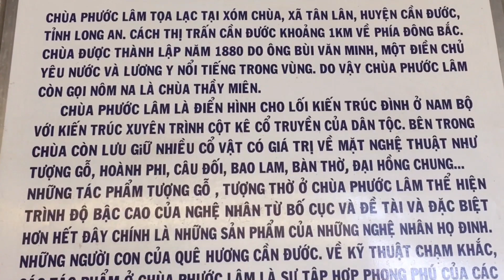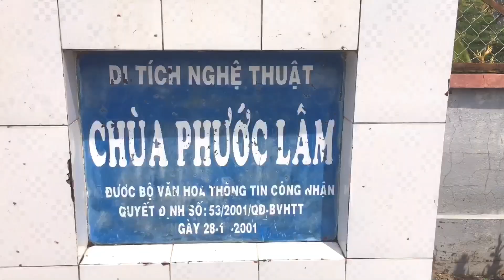Du Lịch Khám Phá Tham Quan Trải Nghiệm Ngôi Chùa Cổ Phước Lâm Gần 200 Năm Tuổi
#85 Nguyễn_Hoà. Du lịch khám phá tham quan trải nghiệm ngôi Chùa Cổ Phước Lâm gần 200 năm tuổi, ở huyện Cần Đước, tỉnh Long An.

Di Tích Lịch Sử - Văn Hoá cấp Quốc Gia.
Di Tích Nghệ Thuật Quốc Gia.

Chùa Phước Lâm được thành lập năm 1880, do ông Bùi Văn Minh, một điền chủ yêu nước và lương y nổi tiếng trong vùng. Do vậy Chùa Phước Lâm còn gọi nôm na là chùa Thầy Miên.

Chùa Phước Lâm là điển hình cho lối kiến trúc Đình ở Nam Bộ với kiến trúc xuyên trình cột kê cổ truyền của dân tộc. Bên trong chùa còn lưu giữ nhiều cổ vật có giá trị về mặt nghệ thuật như Tượng gỗ, Hoành phi, Câu đối, Bao lam, Bàn thờ, Đại Hồng Chung, …

Trải qua nhiều lần trùng tu, đến nay nội thất bên trong Chánh điện chùa vẫn giữ được nét đẹp cổ kính như lúc ban đầu,…